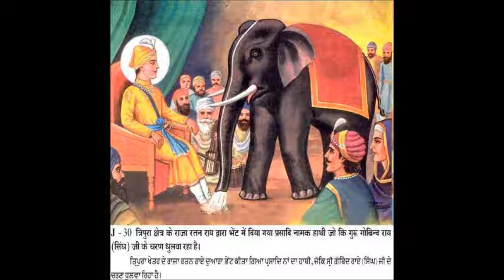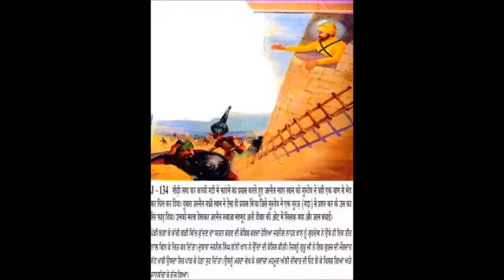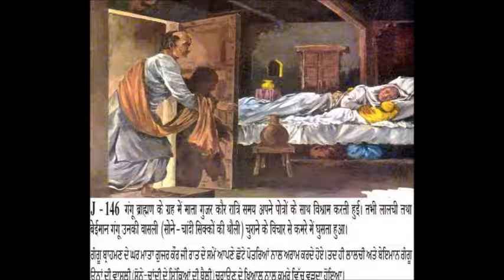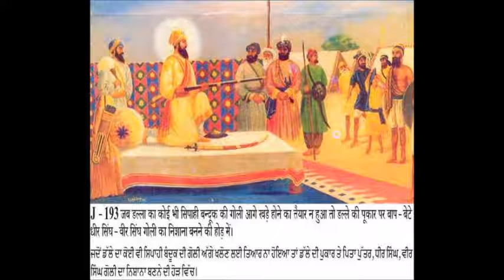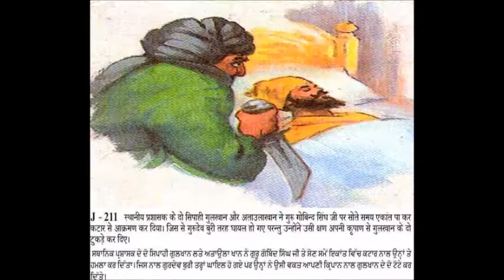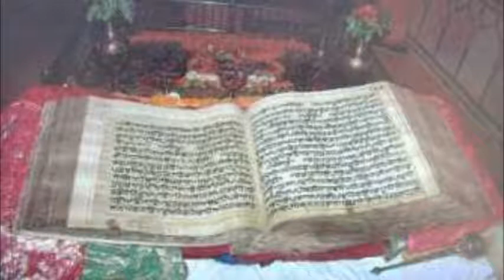Guru Gobind Singh ji s full Jeevni in Pics